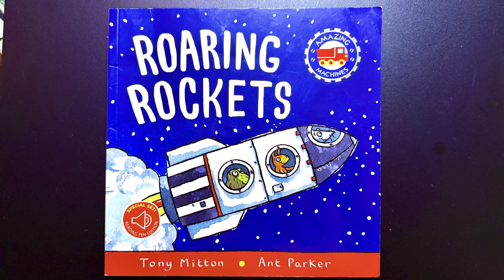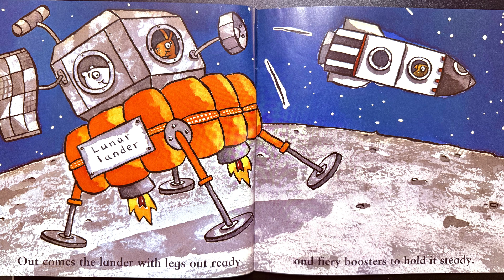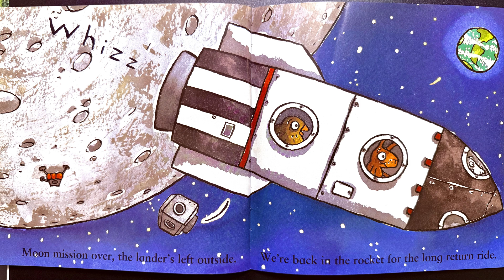Roaring Rockets by Tony Mitton | Fun & Educational Space Adventure for Kids!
Blast off into space with Roaring Rockets by Tony Mitton! 🚀 Join a crazy crew of astronauts as they zoom to the moon in this exciting and educational picture book. With zippy wordplay, zappy art, and a picture dictionary, this book makes learning about rockets and space travel tons of fun! Perfect for kids curious about space, science, and adventure. 🌙✨

In this video, we’ll explore the power of rockets, their roar, and how they soar into the sky!